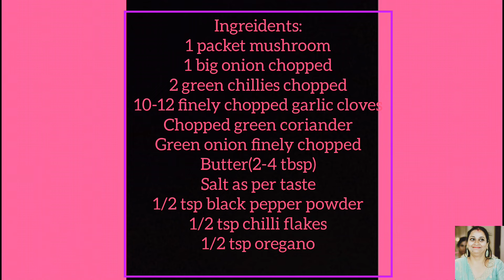NEW BUTTER GARLIC MUSHROOM RECIPE !!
Ingreidents:
1 packet mushroom
1 big onion chopped
2 green chillies chopped
10-12 finely chopped garlic cloves
Chopped green coriander
Green onion finely chopped
Butter(2-4 tbsp)
Salt as per taste
1/2 tsp black pepper powder
1/2 tsp chilli flakes
1/2 tsp oregano

A mushroom is the fleshy, spore-bearing fruiting body of a fungus. It grows above ground, on soil, or on any source of food. It is considered a fungus because it contains no chlorophyll and is a saprophyte (any fungus, plant, or microorganism which lives on the dead and decaying matter).

Find the solution to your favourite appetite in my kitchen 😋

Facebook - Easy Cooking With Jasbeer

With love,
Jasbeer 💖